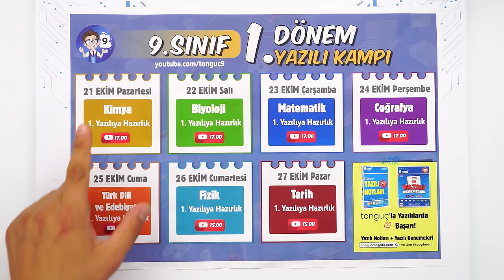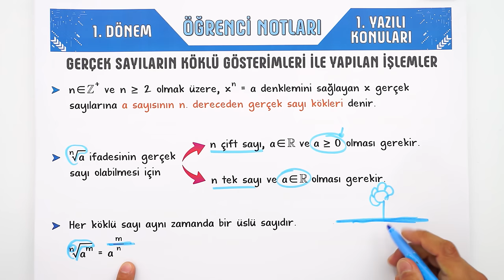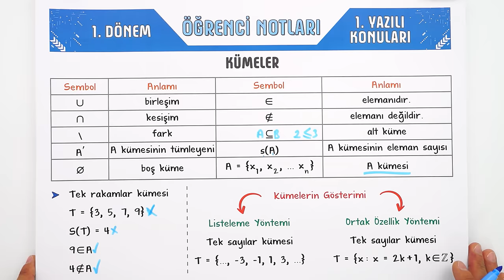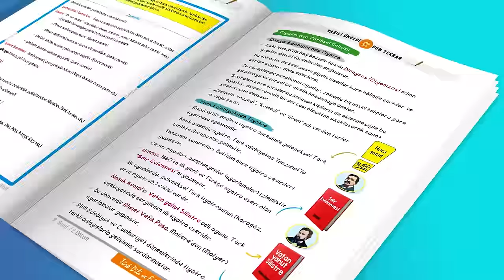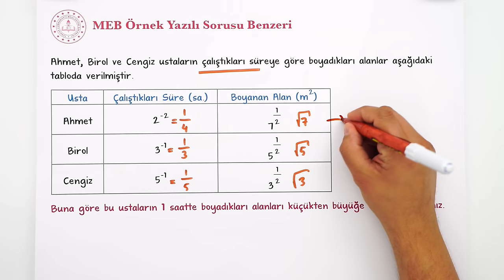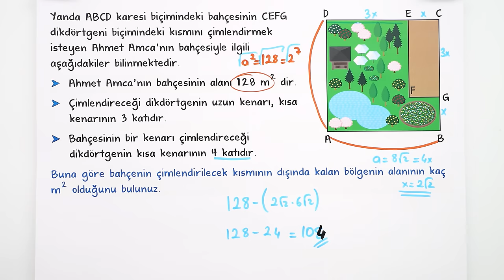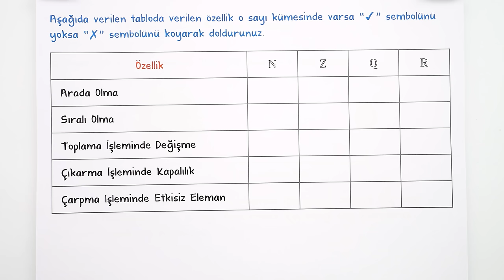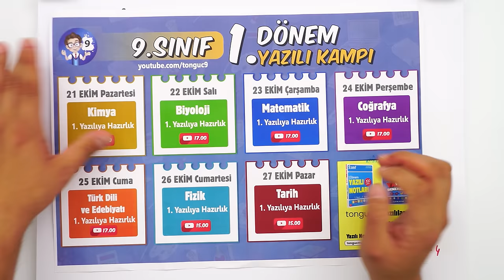9.Sınıf Matematik 1.Dönem 1.Yazılıya Hazırlık 📑 #2025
9.Sınıfın ilk Matematik yazılısında yüksek notları garantilemek için sınava girmeden önce mutlaka bu videoyu izlemelisin. 😍⭐yazılıkampı

Yazılılara bomba gibi hazırlanmak için 👇
⭐ 9. Sınıf Yazılı Notların ve Denemelerin Burada
📆 9. Sınıf Yazılı Kampı Programını Buradan İndirebilirsin

Giriş ve Gerçek Sayıların Üslü Gösterimleri Özet: 00:00
Gerçek Sayıların Köklü Gösterimi ile Yapılan İşlemler Özet: 06:40
Kümeler Özet: 14:23
Gerçek Sayı Aralıklarında İşlemler Özet: 17:31
Sayı Kümelerinin Özellikleri Özet: 19:48
Cebirsel İfadeler Özet: 22:34
Yazılı Provası: 23:51
MEB Örnek Yazılı Sorusu Benzeri: 28:16
Yazılı Provası: 30:58
MEB Örnek Yazılı Sorusu Benzeri: 42:13
Yazılı Provası: 49:04